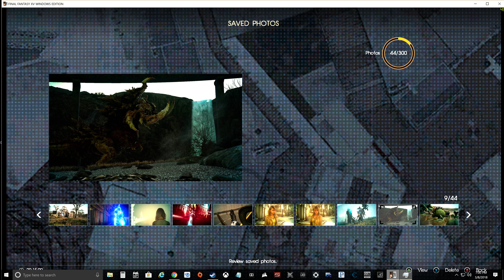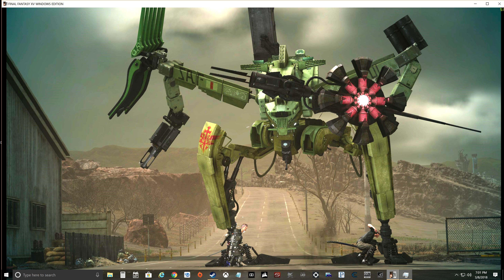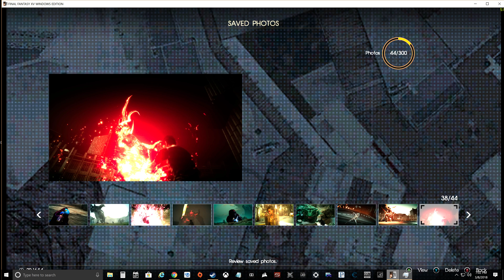FINAL FANTASY XV - Comrades Multiplayer Story - Part 6